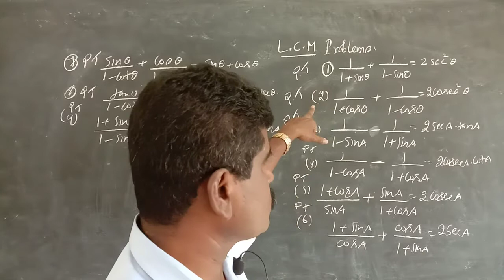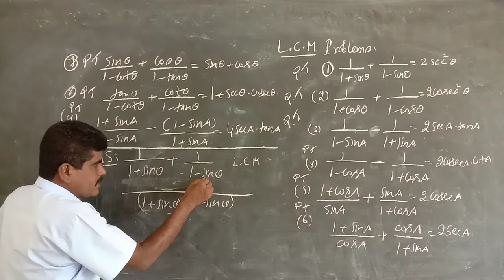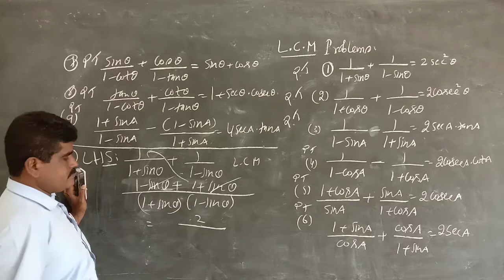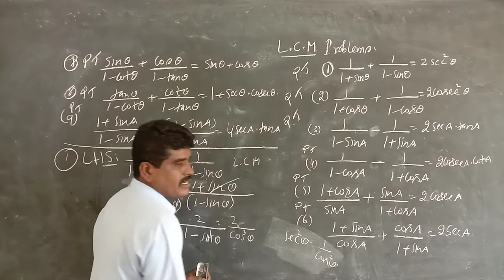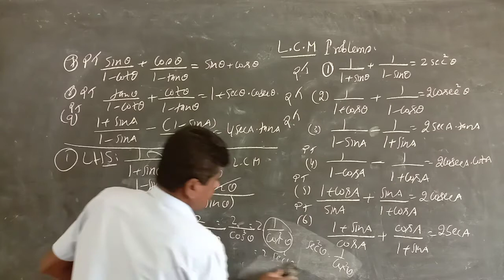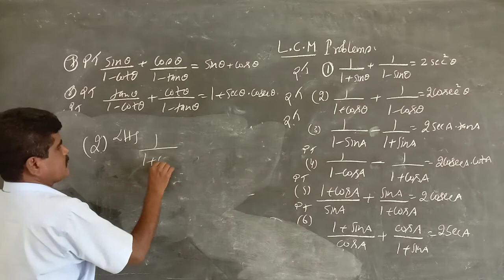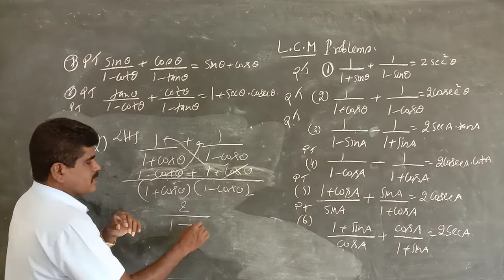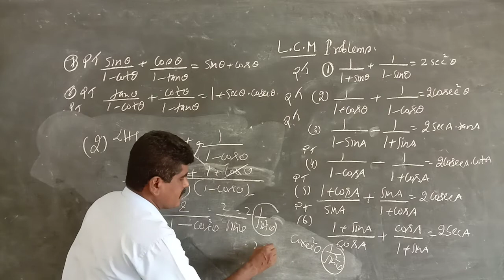Xlent Trigonometry problems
GHMaths